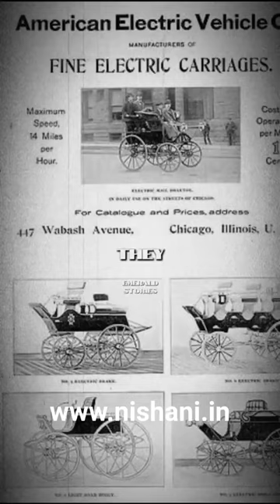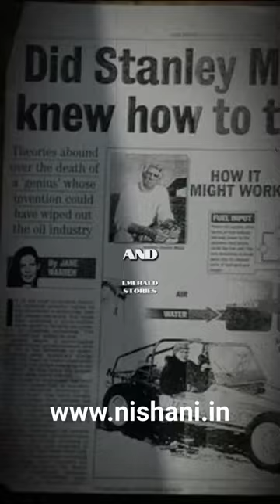Electric Vehicles (EVs)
In the early 20th century, electric vehicles were a prominent mode of transportation. By 1900, they accounted for about a third of all vehicles on the road in the United States. They were quiet, easy to operate, and didn't require manual cranking like their gasoline counterparts. However, the emergence of the internal combustion engine, combined with mass production techniques introduced by Henry Ford, led to the dominance of gasoline-powered vehicles. The oil and gas industry played a crucial role in this shift, leveraging their resources to establish a robust infrastructure for fossil fuels, which sidelined EVs.